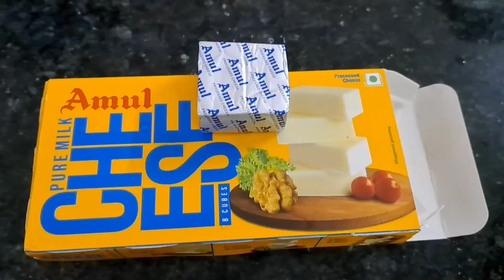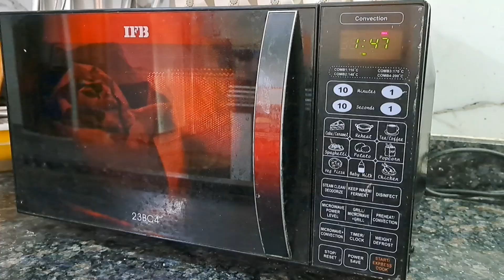🫑 🥰😉❤️💛💚 கண்டிப்பா குழந்தைகள் அடிக்கடி செய்ய சொல்வாங்க#stuffedcapsicumrecipe